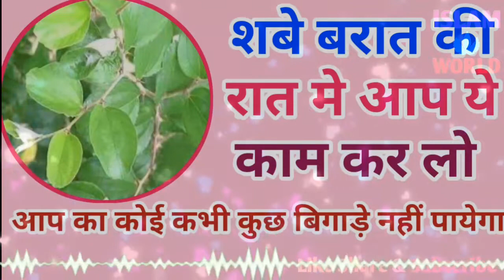Is raat me ye kaam kar lo har jadu bala parishani se bache rahoge | Shab e Barat Ki Raat. | By ISLAM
Shabe barat ki raat me ye kaam kar lo har jadu bala parishani se bache rahoge

Aaj ki is video me aap ko malum hoga shabe barat ke ek aise kaam ke bare me jise agae aap kar lenge to inshaallah aap saal bhar tak har jadu bala parishani se bache rahenge